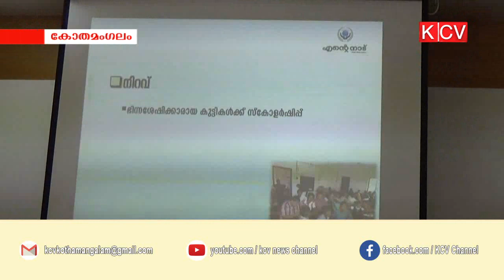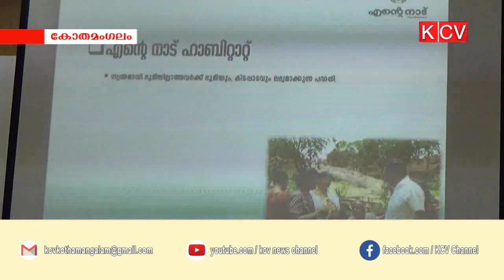കോതമംഗലം എന്‍റ് നാട് കൂട്ടായ്മ കൂടുതല്‍ പദ്ധതികള്‍ നടപ്പാക്കുന്നു.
കോതമംഗലം എന്‍റ് നാട് കൂട്ടായ്മ കൂടുതല്‍ പദ്ധതികള്‍ നടപ്പാക്കുന്നു.പാലിയേറ്റീവ് രോഗികള്‍ക്ക് പെന്‍ഷന്‍,കര്‍ഷകര്‍ക്ക് വര്‍ഷം തോറും 3000 രൂപയുടെ ധനസഹായം എന്നിവയുള്‍പ്പടെ പന്ത്രണ്ട് പദ്ധതികളാണ പുതിയതായി ആവിഷ്കരിച്ചിരിക്കുന്നത്.ഞായറാഴ്ച നടക്കുന്ന മൂന്നാം വാര്‍ഷീകാഘോഷ ചടങ്ങില്‍ പദ്ധതികളുടെ പ്രഖ്യാപനം നടക്കും.